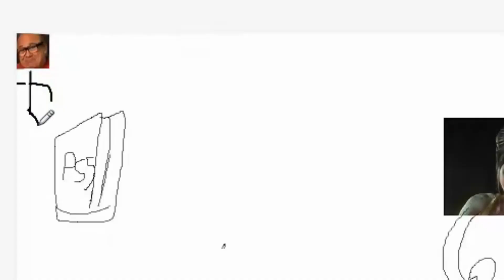dead space oversimplified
yes...it may be dead space oversimplified. but that is how it happened XD